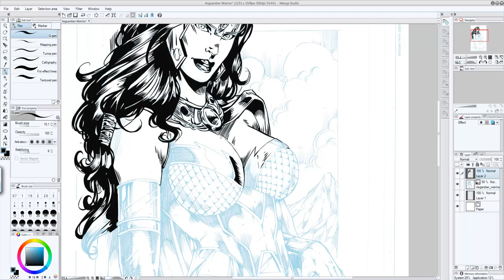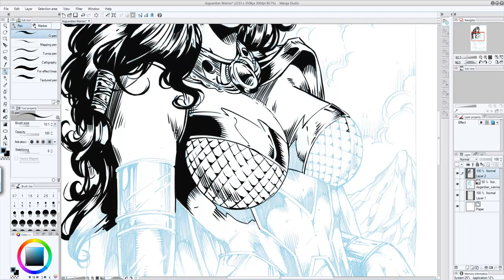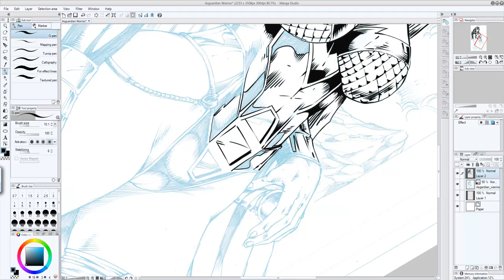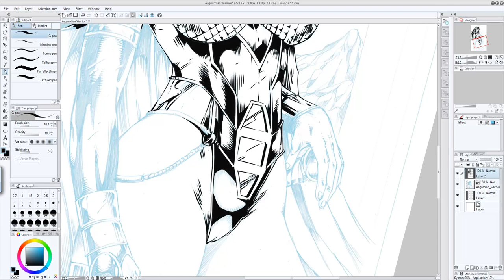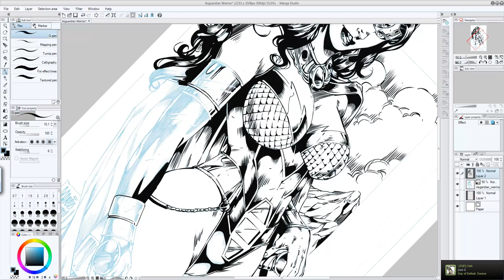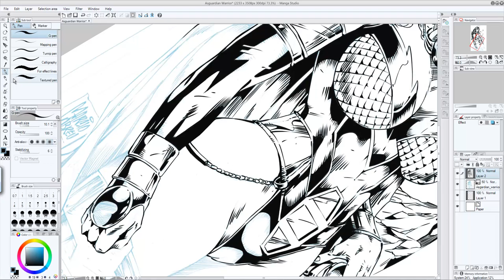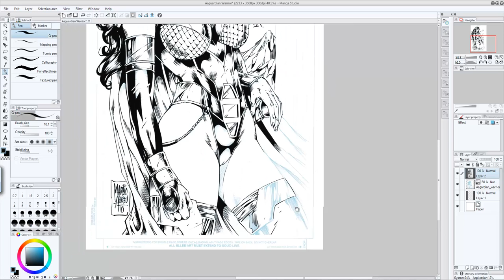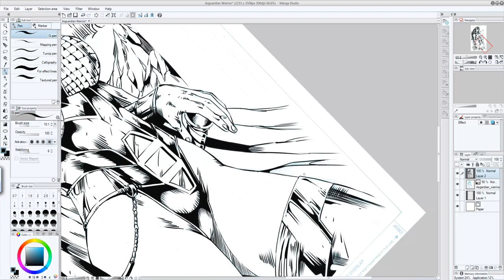Asguardian Warrior Digital Inking - Pencils by Marcio Abreu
Digital inking process of this awesome drawing by Marcio Abreu, using my Cintiq 22HD and Manga Studio 5.